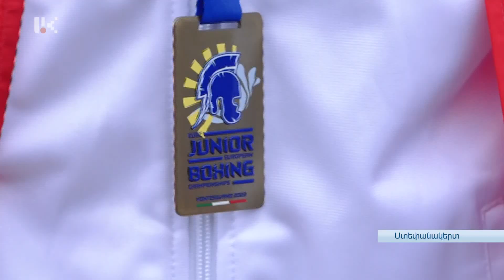ԱՐՑԱԽՈՒՄ ԴԻՄԱՎՈՐԵԼ ԵՆ ՉԵՄՊԻՈՆԻՆ